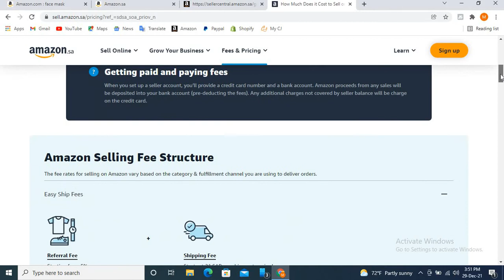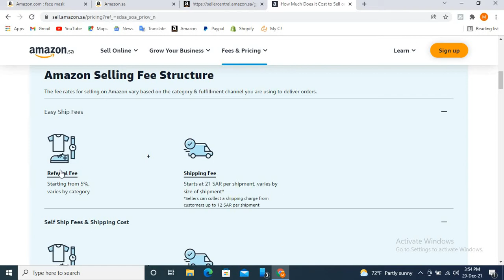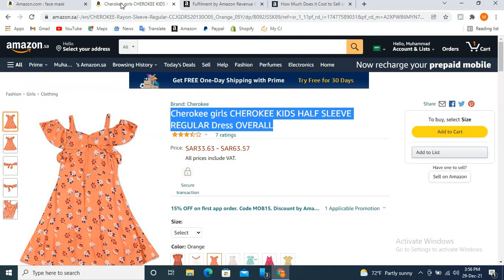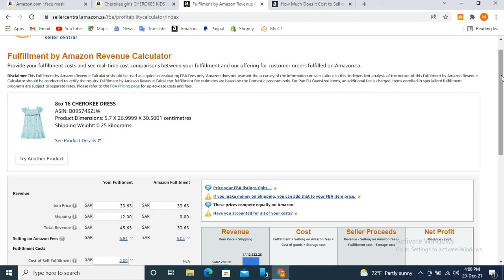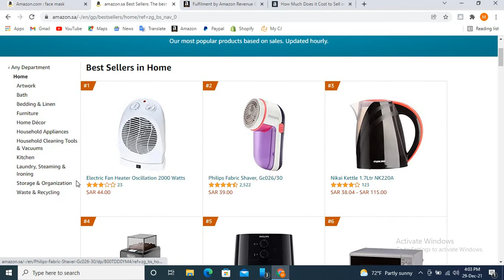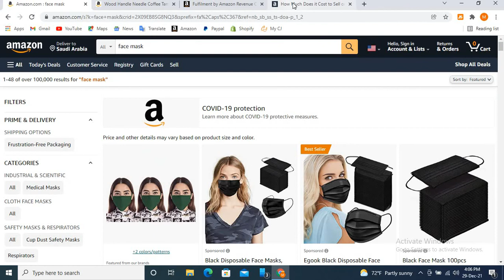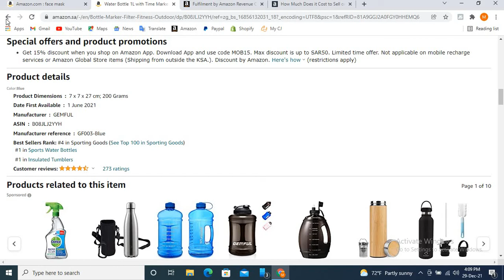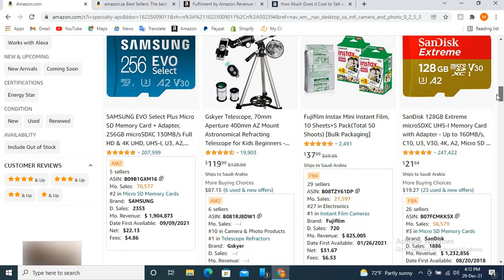Amazon FBA & FBM Product hunt. with answer of comment section Questions.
Aslam-o-Alaikum.
Hello Friends I hope you are Doing Well,
In This Video I will tell you Amazon FBA & FBM Product hunt, Comment Answers, Amazon FBA  Step By Step and much more, Stay tune.

link as mentioned in video

FBA & FBM Calculator